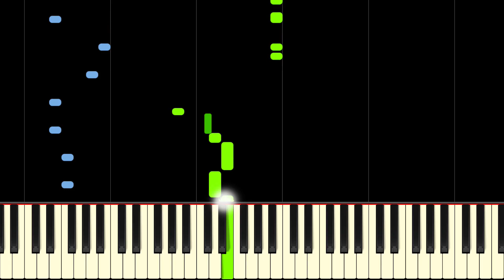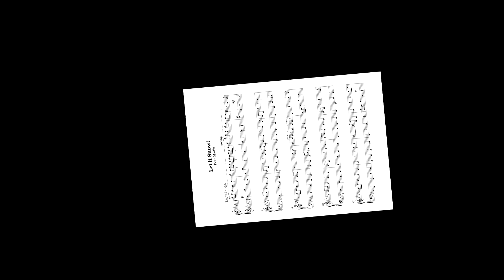LET IT SNOW! LET IT SNOW! LET IT SNOW! - Easy Piano Tutorial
Learn Let It Snow! by Dean Martin on piano with this tutorial! Please enjoy!

Let It Snow! Let It Snow! Let It Snow! is a song originally written by Sammy Cahn and Jule Styne and later performed by artists including Dean Martin. It reached number 1 on the Billboard Best Sellers music chart in 1946. It is a popular Christmas song that sounds fantastic here as a piano arrangement. This piano tutorial will show you how to perform this beautiful piano version of Let It Snow! so you can fill your own Christmas full of cheer!

Man it doesn't show signs of stoppin'
And I brought some corn for poppin'

When we finally kiss good-night

And the fire is slowly dying
And, my dear, we're still good-bye-ing
But as long as you love me so
Let it snow, let it snow, and snow

How I'll hate going out in the storm
But if you really grab me tight